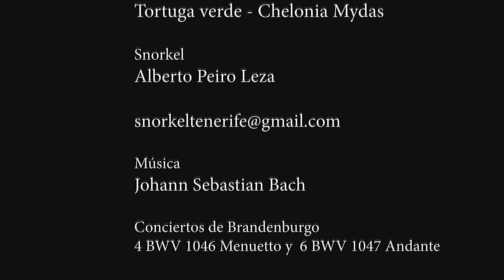Snorkel Tenerife: Tortuga verde - Paseo 2 - 12 minutos de relax. - CC BY 4.0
Paseo con mi amiga, una tortuga verde, a la que de vez en cuando le gusta jugar a mi alrededor y nadar juntos. En este vídeo, además de la gran belleza de los movimientos de la Chelonia mydas podemos observar que al inicio lleva pegados a la boca unos tentáculos de medusa, acaba de comer una enorme; posteriormente come un ctenóforo (leucothea multicornis). Lamentablemente, pero es una realidad, también se distingue en el fondo del mar alguna nasa ilegal (caja grande con paredes de red, en la que entra toda clase de peces, incluso tortugas, rayas, etc.); así como plásticos flotando. En un momento determinado la tortuga se acerca a la salida de un "emisario" (tubería que sale de una población para eliminar sus residuos, y que debería llegar a altamar, este está excesivamente cercano a la costa).
Finaliza con unas imágenes en las que la tortuga se acerca a la cámara para salir mejor enfocada!!! La grabación fue en un día con bastante oleaje de superficie, siento algunos movimientos, no olviden que todos los vídeos se efectúan realizando snorkel.

I walk with my friend, a green turtle, who from time to time likes to play around me and swim together. In this video, in addition to the great beauty of the movements of the Chelonia mydas we can see that at the beginning it has some jellyfish tentacles glued to its mouth, it has just eaten a huge one; later it eats a ctenophore (leucothea multicornis). Unfortunately, but it is a reality, some illegal pot can also be distinguished at the bottom of the sea (large box with net walls, in which all kinds of fish enter, including turtles, rays, etc.); as well as floating plastics. At a certain moment the turtle approaches the exit of an "emissary" (pipe that leaves a population to eliminate its residues, and that should reach the high seas, this is excessively close to the coast).
It ends with some images in which the turtle approaches the camera to get better focused !!! The recording was on a day with a lot of surface swell, I feel some movements, do not forget that all the videos are made snorkeling.

Licencia Creative Commons CC BY:
Snorkel Tenerife - Alberto